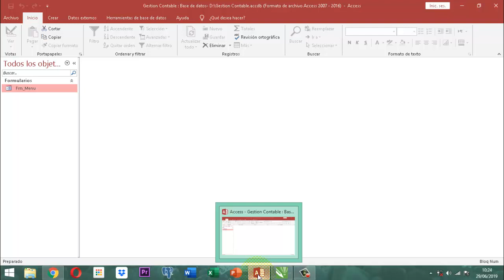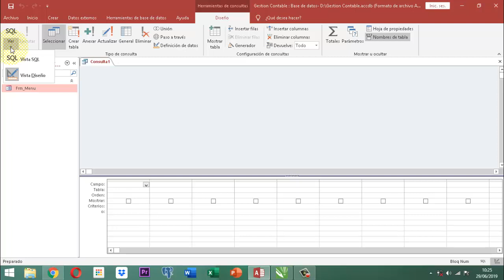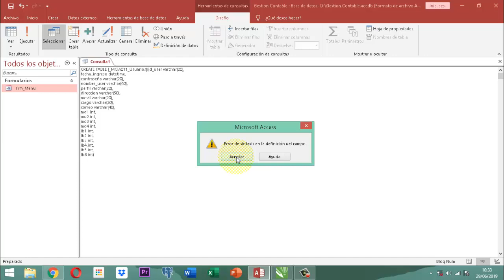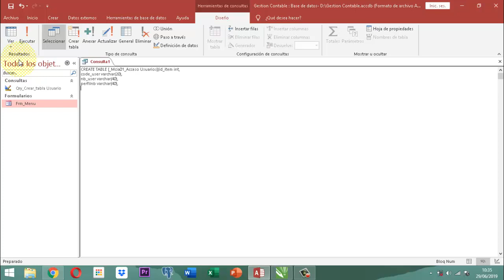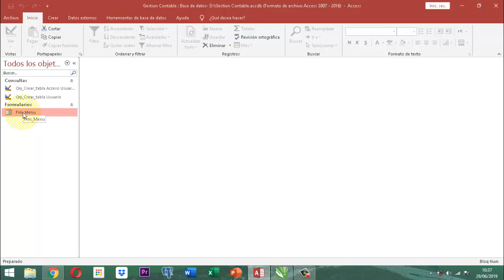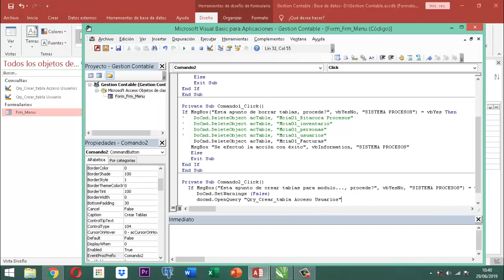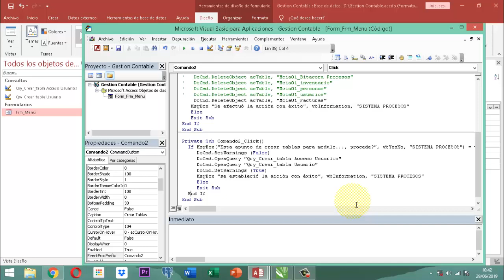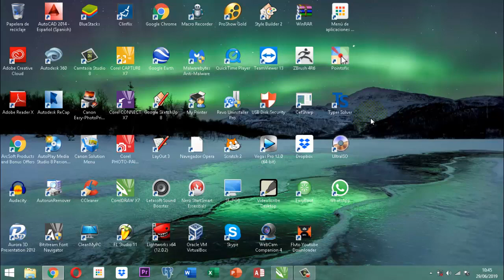SP 004 19 Access Crear Tablas en Bloque con SQL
En este video se ilustra la forma como se construye código en SQL para crear tablas con sus campos y asignando longitud a ellos y luego dentro de un procedimiento de evento que surge de un botón comando dentro de un formulario se corre en bloque